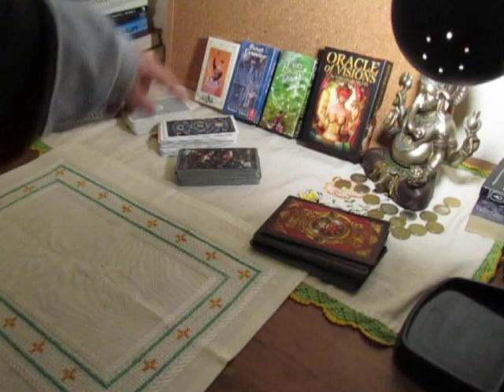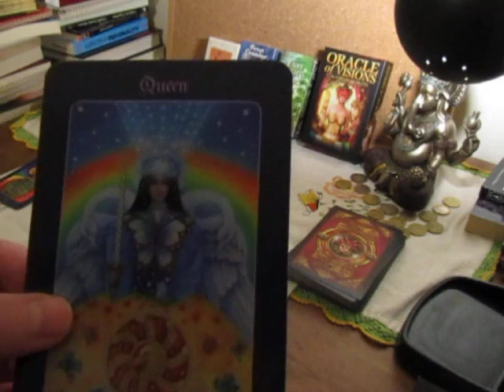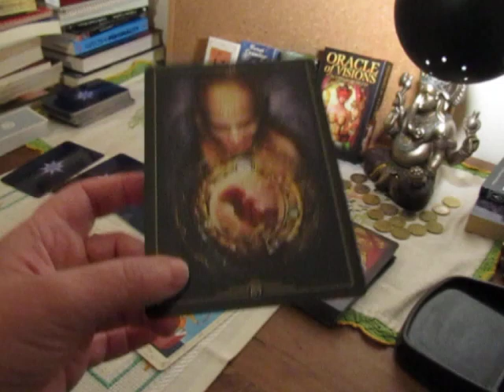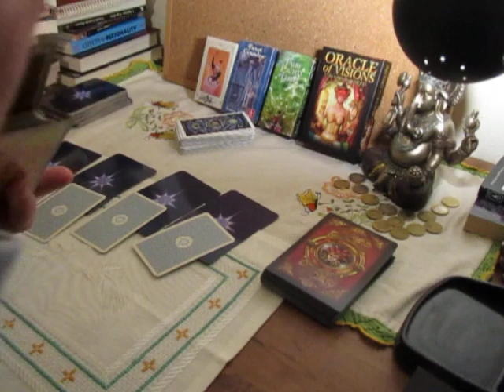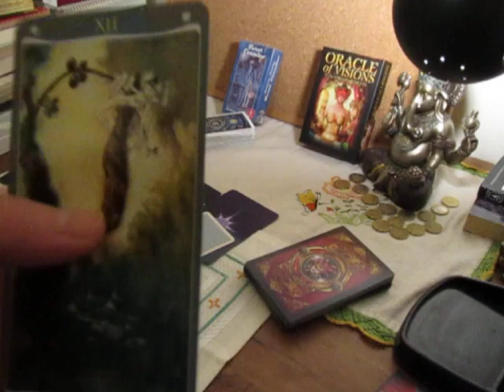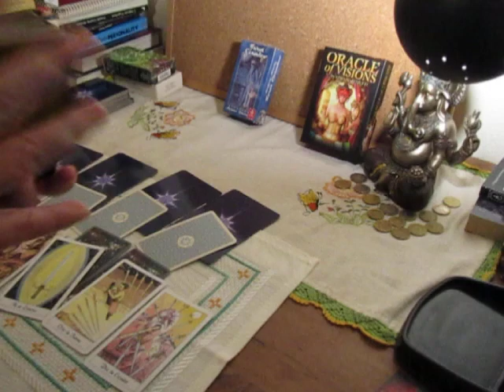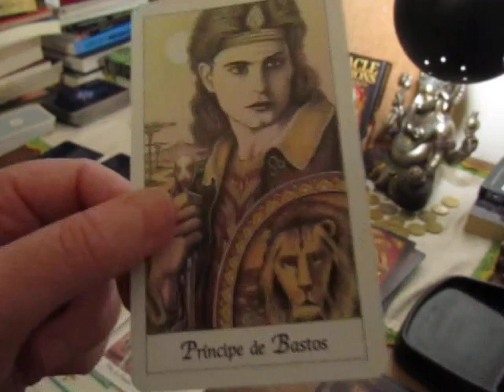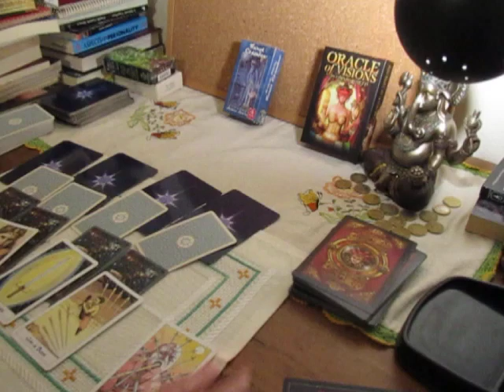JUNHO 2020: Leitura Tarot Interactiva para Todos os Signos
JUNHO 2020: Leitura de Tarot Interactiva para Todos os Signos
OPÇÕES:
1- 00:37
2- 12:30
3- 23:29
4- 39:05